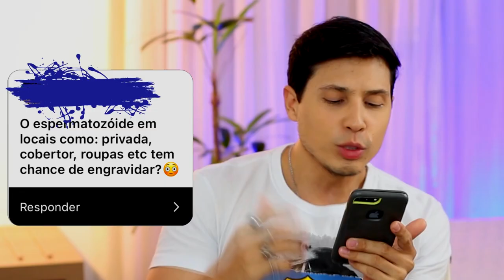Esperma na privada engravida?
Edição:
Vitor Marsale - @vitormarsale